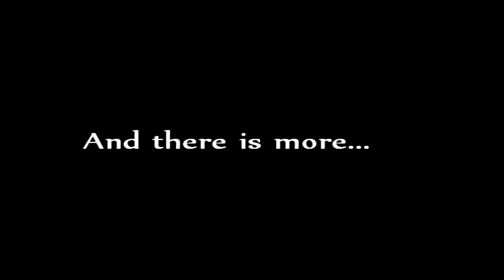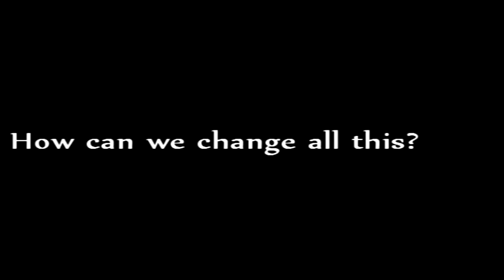Let's Make A Change | A School Project About The Environment